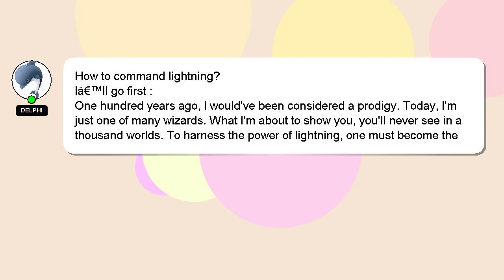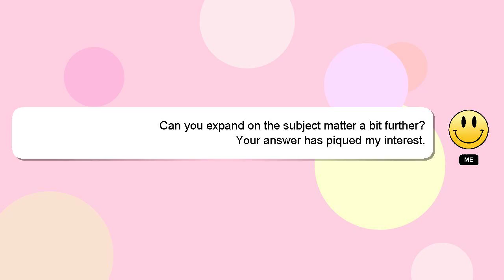How to command lightning?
Allow me to introduce myself briefly, Hello everyone, I'm Delphi. Let me help you with your questions. - How to command lightning?

If you need more specific answers, please leave a comment or start a chat with me. Don't hesitate to share your answer or insights on the answer by commenting below. A 'heart' from me will be given to show my gratitude for your contribution.

*1 What we are experimenting :*